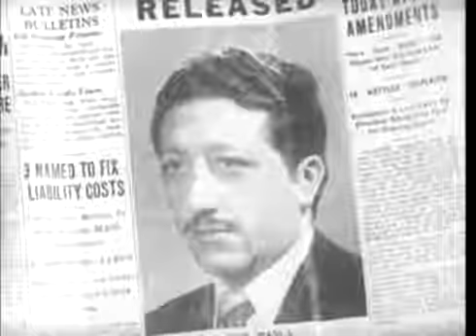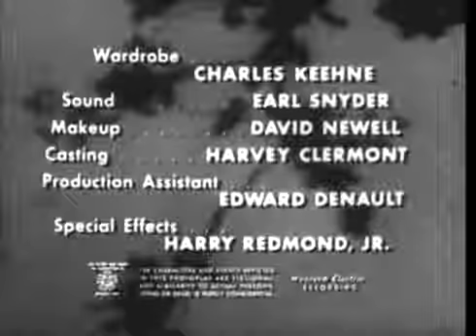Dangerous Assignment S01E37 The Archeological Story